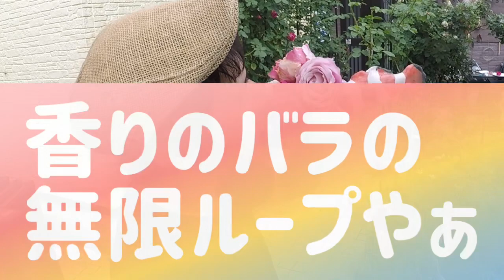【バラの益虫】てんとう虫幼虫の巻き！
バラの益虫テントウ虫幼虫発見！頼もしいです！

とことんとこ伊藤です
数ある動画の中から僕の動画を視聴していただき本当にありがとうございます。
香りのバラをメインに鉢植え、地植え、を合わせて80株ほど栽培しております。アシスタントのくーちゃん(カクレクマノミ)と一緒に薔薇栽培の素晴らしさ、楽しさを、YouTubeにて毎日投稿しております。1人でも薔薇が好きな人が増えてもらえると嬉しいと思い、ロザリアンの仲間と共に薔薇好きを増やす活動をYouTubeを中心に行っております。

【関連動画】

【自然農薬作り】

【バラ金水槽いい感じ】の巻き！

春のバラの種蒔きやりました

春バラ剪定作業など

ベルサイユのバラエリア寒肥はちゃふ

パイナップルヘタ大きくなった

パイナップルのヘタ大きくなりました！

ナエマのローズヒップから種取り出しました

ローズヒップからの発芽

ダイソー自動給水器バラに使ってみた

ダイソー自動給水器設置その後

くーちゃんの子分探し